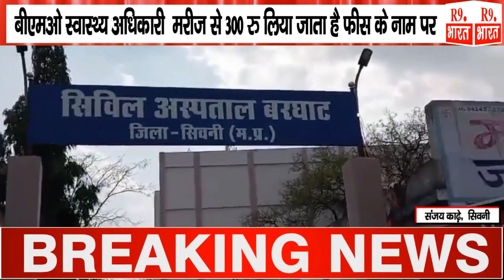बरघाट का सिविल अस्पताल बना लूट का अड्डाR9Breaking